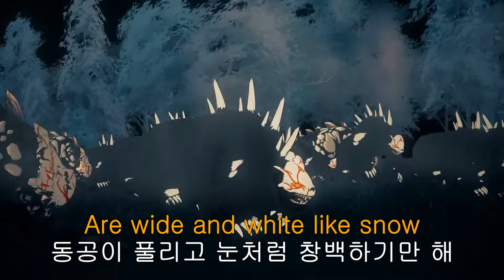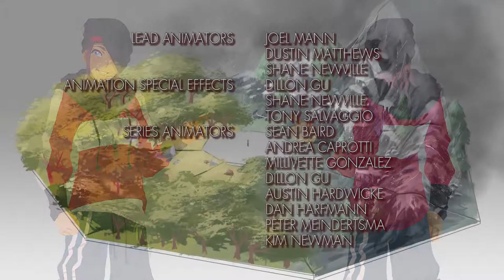RWBY Volume 3, Chapter 2׃ New Challengers